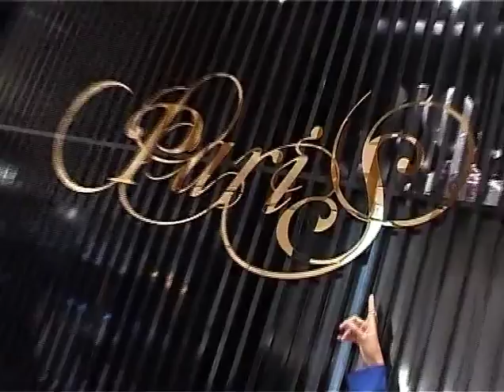W2 WAGGON acilish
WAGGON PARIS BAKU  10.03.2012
 W2 Shoes & Accessories